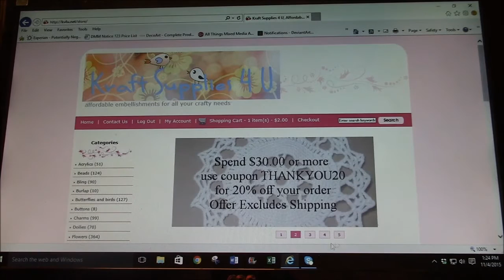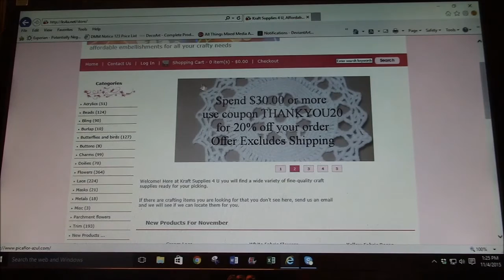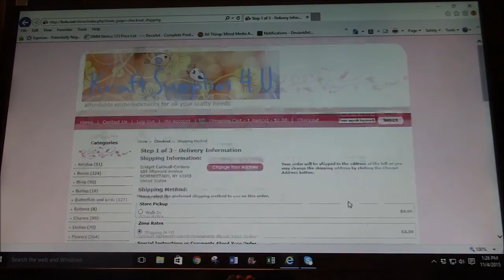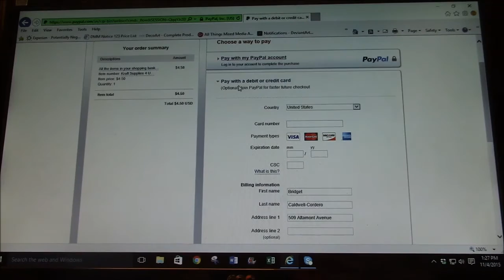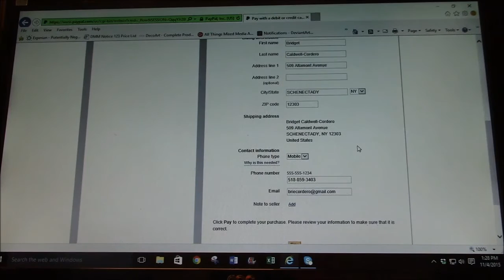How to use Credit Card at Krafts Supplies 4 U